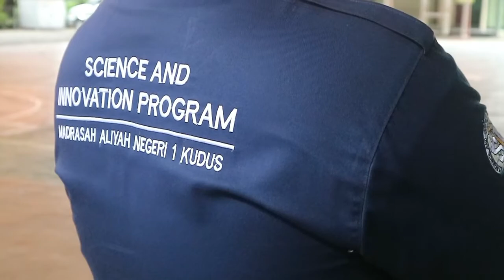SIP MAN 1 Kudus | Yel Yel Pembimbing Riset SIP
Tonton Video SIP MAN 1 Kudus lainnya